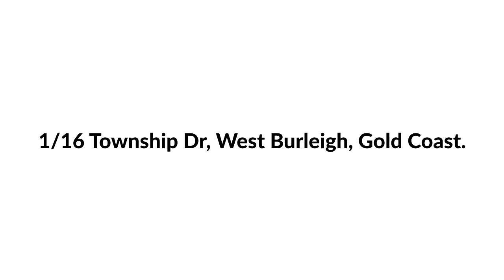HAPPY EASTER FROM BEDS GALORE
Beds Galore.
Kathryn Killingback.
1/16 Township Dr, West Burleigh,
Gold Coast, QLD 4219.